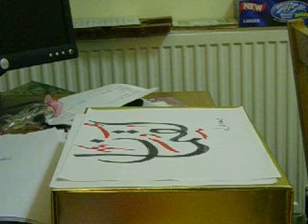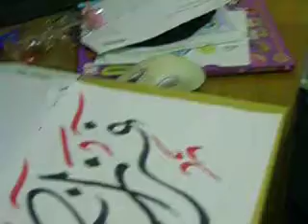arabic calligraphy lesson 14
My name is Farzana